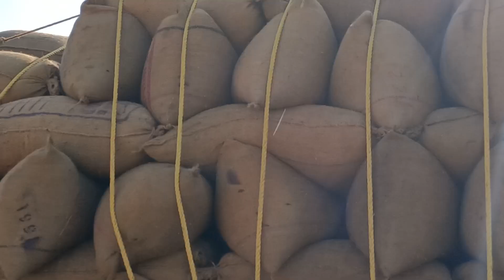All tractor full load he bhai log...